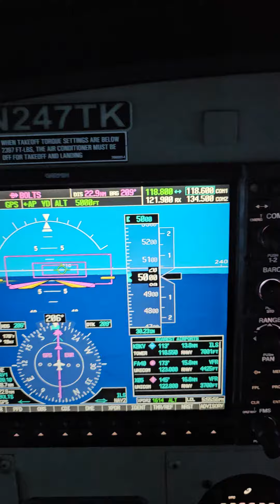Cessna Grand Caravan EX C208. IFR from Williston to St Petersburg x60 to kpie.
Here is a short clip of a flight from Williston(x60) to home St.Petersburg (KPIE).  I watch a lot of flying videos and most of them you never get a good look at the power settings.  I like seeing what the pilot sees.